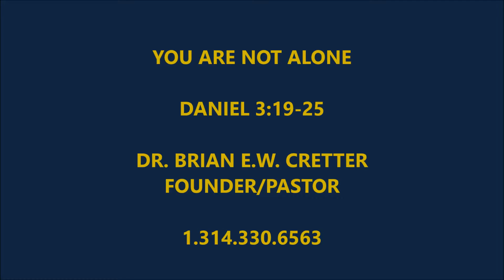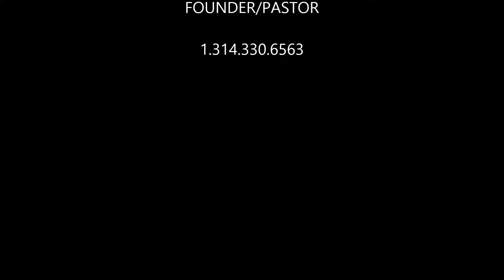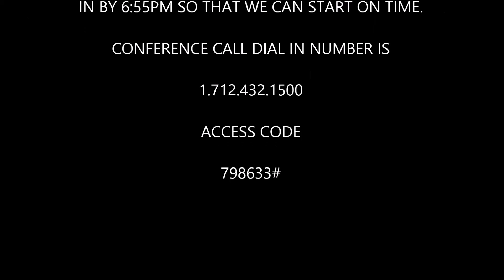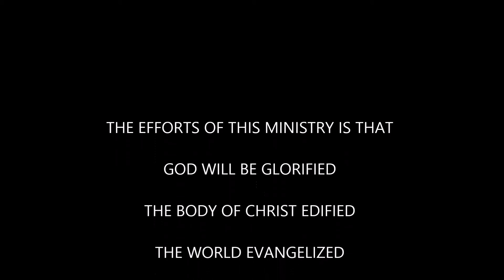6.28.15 Dr. Brian E.W. Cretter "You Are Not Alone"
Dr. Brian E.W. Cretter, Founder/Pastor of Rhema Faith Ministries International delivered a powerful message from God this morning.  Sermon Title:  You Are Not Alone.  Scripture:  Daniel 3:19-25